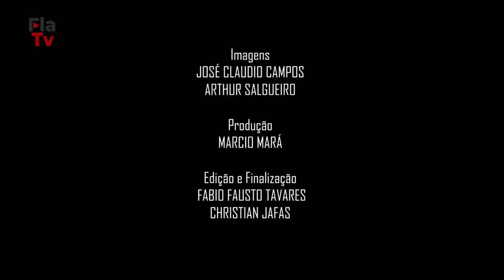Cine Fla - Personalidades Rubro-negras com Marcelo Antero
Vamos conhecer mais um grande nome da história do Flamengo? O Cine Fla - Personalidades Rubro-Negras de hoje apresenta Marcelo Antero, vice-presidente do Conselho dos Grandes Beneméritos do Clube.